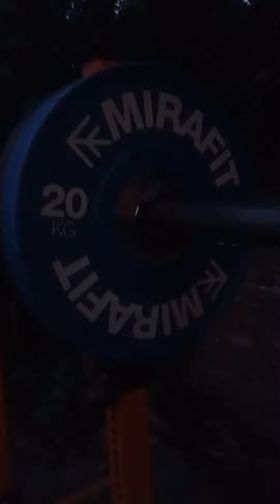Axle press 166kg x 2reps